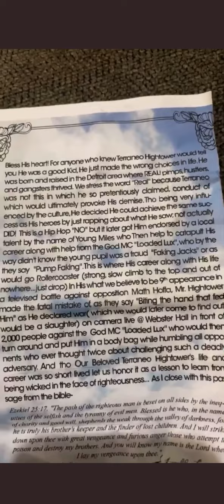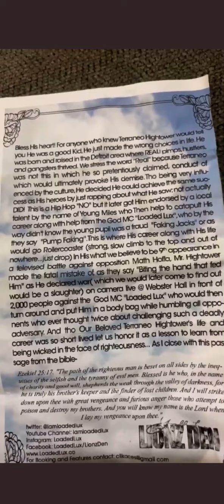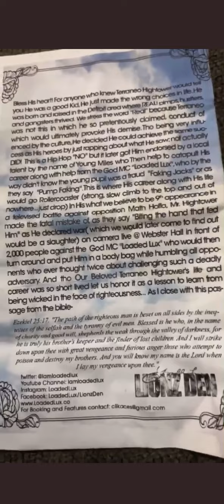The Obituary From The Calicoe & Loaded Lux Battle